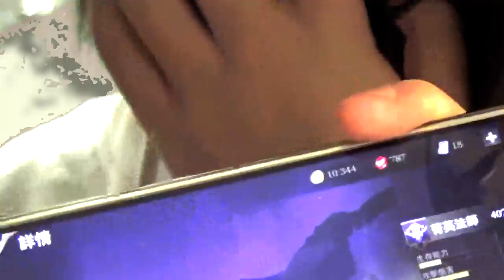【猶桐】寒假正式開始！首次挑戰傳說對決排位賽～到底能多雷？FT.神人X紅，葡萄〖2019寒假廢到飽＃1〗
❤❤追蹤!!!❤❤

2018全字幕日更暑假

極限生存第一季

❤VLOG❤

❤本次遊玩:傳說對決排位賽

❤麥克風:MACBOOK PRO 內建麥克風

❤錄影軟體：QUICKTIME PLAYER

❤剪輯軟體:FINAL CUT PRO

❤攝影器材:SONY HDR-CX405

❤腳架:MANFROTTO